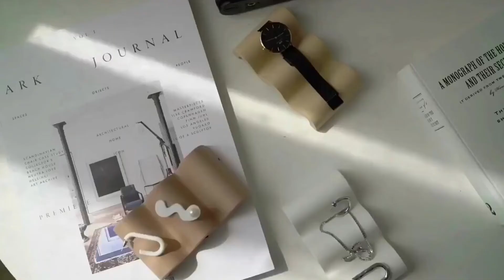Ikorii Wavy Soap Dish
This unique handmade concrete soap dish is the perfect choice for brightening up any corner of your home. The clean, smooth curves give your space a new and fresh expression.  It can use it for a soap dish, storage and decorative for small stuff.